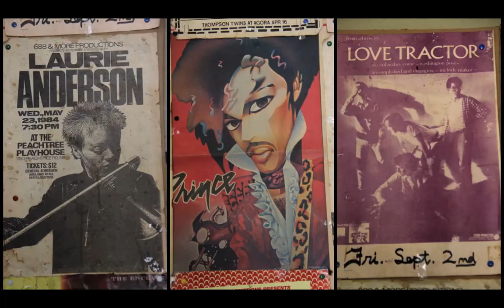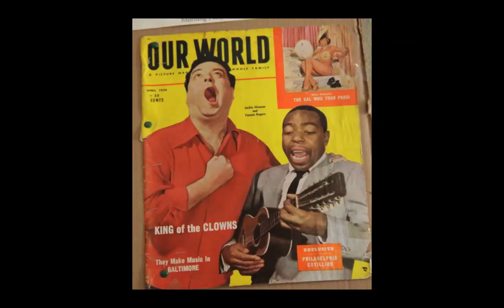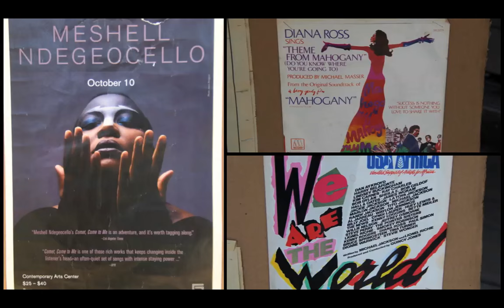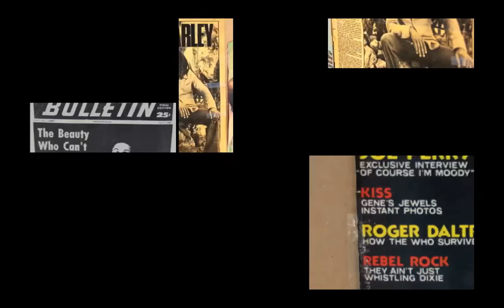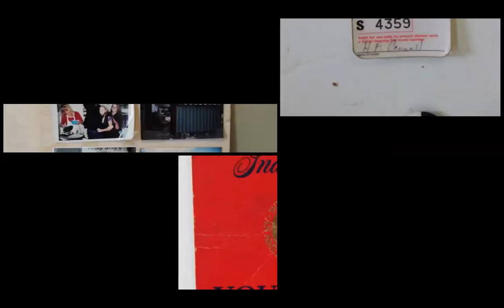Frank Connell - Pop Culture 16 Slide Show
Frank and Leroy from New Orleans